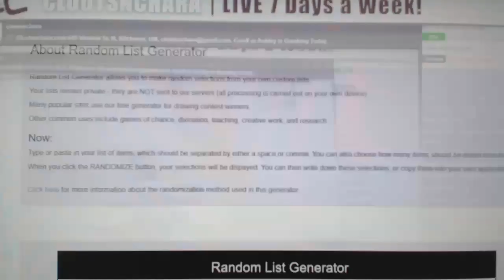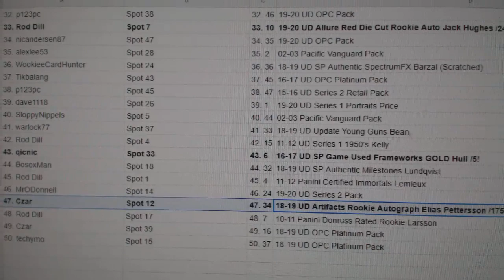C&C High End Pettersson Chancer Hockey Break - C&C GB #10,747